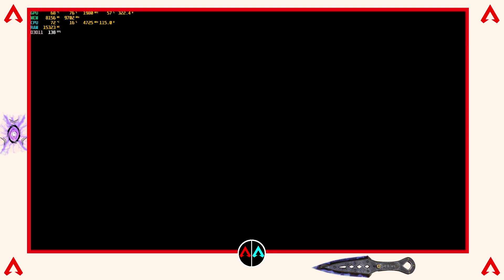[Apex Legends] Sore throat so no talk, only game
Stream from January 5th